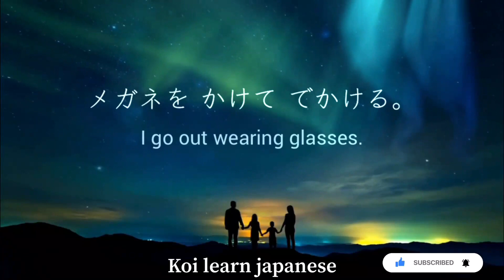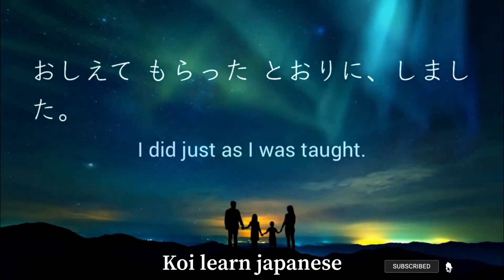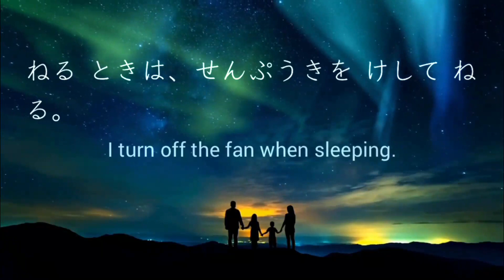34 single doze video cut 001